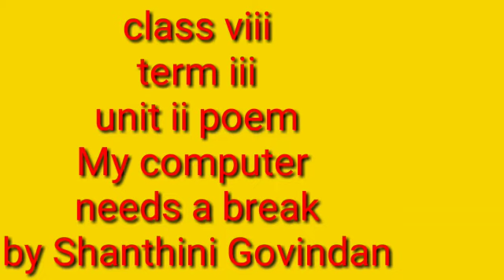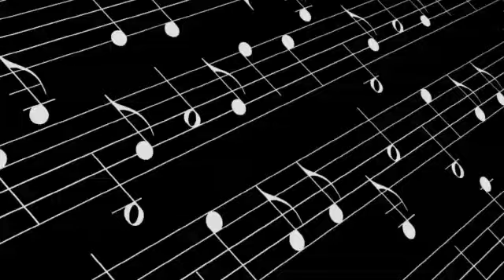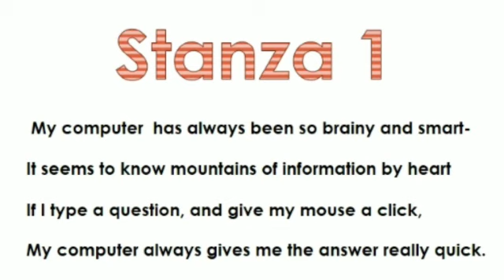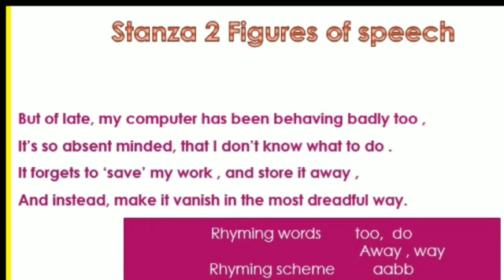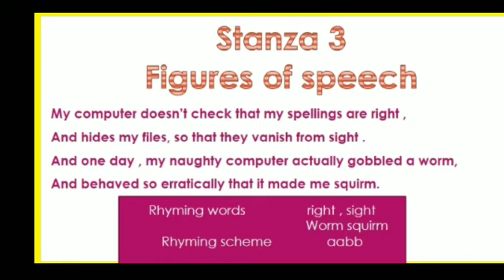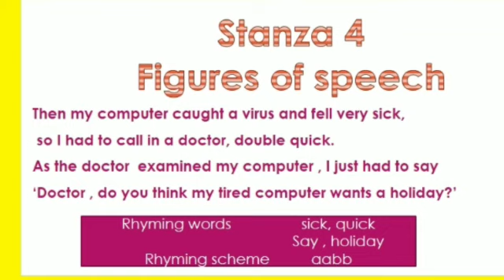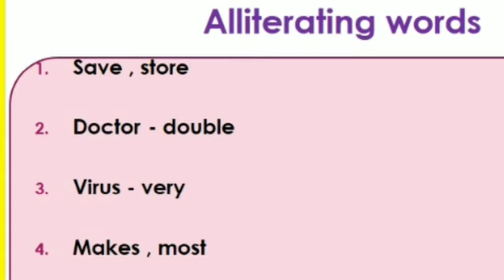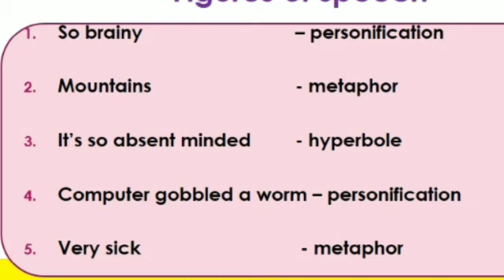My computer needs a break. Class viii, unit 2 poem 2 term 3. Explanation in English and Tamil